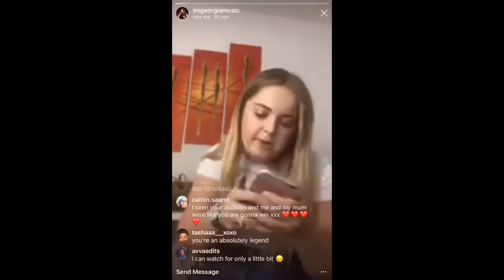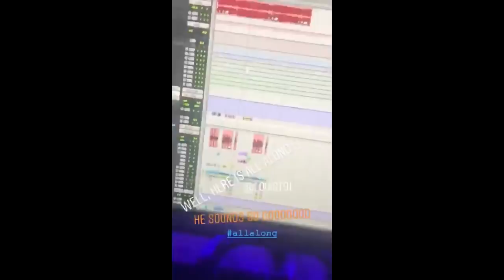Louis Tomlinson’s reaction when The Boys were chosen for his team X Factor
Niall Horan's Instagram Stories. Niall and the band taking the final bow + Liam lipsynching One Direction,  Liam Payne via Snapchat!
Zayn Malik modelling for Penshoppe, LOUIS TOMLINSON AT THE X FACTOR, Harry Styles GUCCI